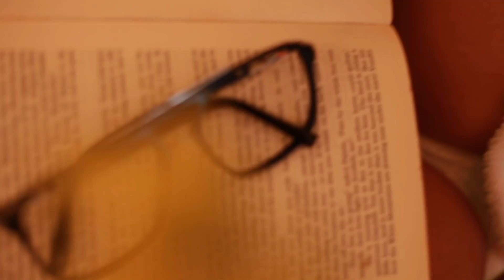CALL THE POLICE (baby photoshoot)